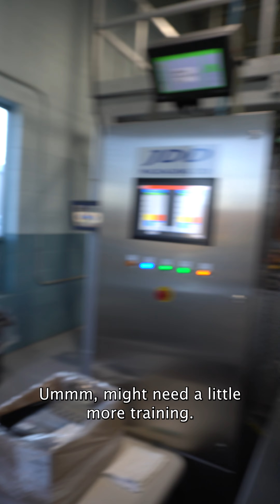Cedar Valley Receives $375,000 from FedDev Ontario!!!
Our FIRST video of 2023 🎥

We’re upping our content game this year.

Starting with 1 video every 2 weeks

Capturing behind the scenes footage

To bring more life and personality to our brand

Videos like this will be posted to our IG, FB, YouTube, and on LinkedIn

We’re excited to share these moments with our fans and elevate our brand to becoming world class

These videos won’t be the coolest you’ve seen

But we’re focused on committing to just getting content out

Here’s some footage from our event with FedDev Ontario this past Monday

Shot my Muna Fadel

Edited by Ameen Fadel

NOTE: We acknowledge the support of the Government of Canada through the Federal Economic Development Agency for Southern Ontario